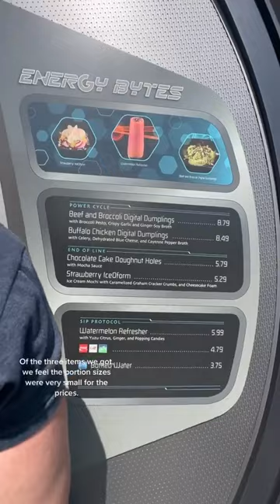“Savor or Skip” and the first place we are talking about the new Tron Energy Bytes!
We’ve got a new series we are doing called “Savor or Skip” and the first place we are talking about is Energy Bytes near Tron.

There aren’t many options here, but I do like that they serve breakfast items! The prices are a little high for the dumplings, too. ✨For a full review, check out our most recent YT video.

Have you tried anything from Energy Bytes? Is this place a savor or skip?